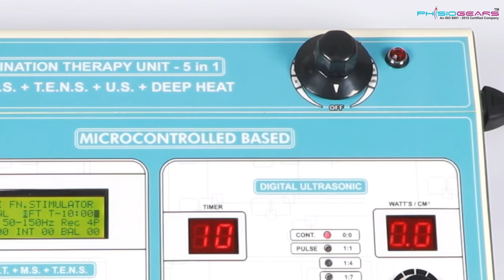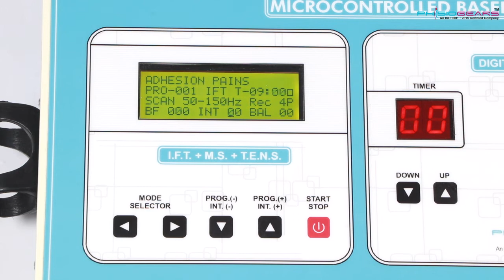Physiogears Combination 5 IN 1 LCD 125 Programs Computerized IFT+MS+TENS+US+Deep Heat Machine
Product details: Usage Clinical, Hospital Therapy Modes4 Pole, 4 Pole Vector 900, 4 Pole Vector 450, 2 Pole per-modulated Carrier Frequency4 and 2 kHz Base Frequency0 to 150 Hz Sweep Frequency0 to 100 Hz Sweep Modulation Programs1/1 Sec, 1/5 Sec, 6/6 Sec Surge ON Time1 -10 sec. (in 1 Sec.variation) Surge OFF Time1 - 6 sec. (in 1sec. variation) Burst Frequency1 - 4 Hz Minimum Order Quantity1 Piece Product description: We are offering IFT, MS, TENS, Ultrasound, Heat Combination Machine to our clients